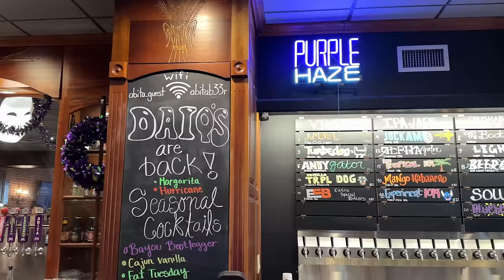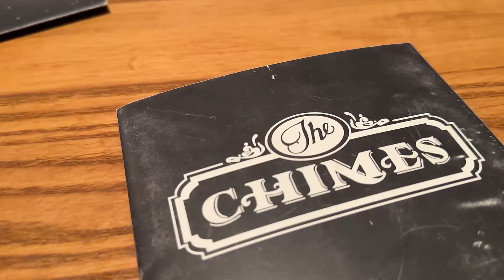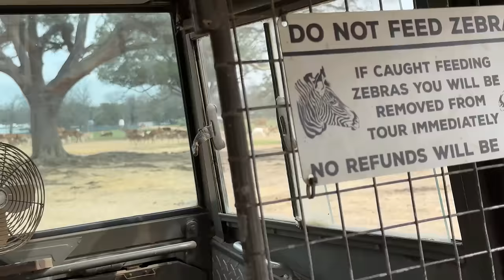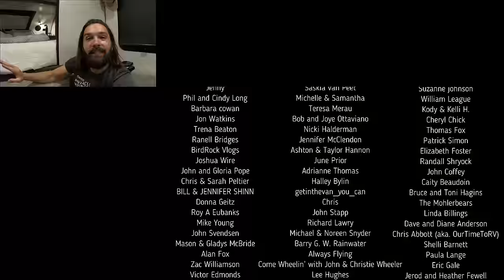A Small Town That You HAVE to Visit! (Covington, Louisiana)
We're in Covington, Louisiana. You have to visit this small town. Nestled just north of New Orleans, this quaint town is bursting with Southern hospitality. We area camping at Fontainebleau State park. Our fist stop is Abita natural spring and Abita brewery. We have dinner at The Chimes. Te next morning we have to get our Cafe Du Monde fix. After that we found a Wildlife Sanctuary where they take you on a tour through the park. The Global Wildlife safari park has ton of exotic animals and you get to feed them! For dinner that night Kellie made a peperoni pizza.

SHOP OUR GEAR:
Expandable Pot and Pan Organizer
Ceramic Skillet
Paddle Board
Toaster 1
Toaster 2
Flybird weight bench
Bowflex select tech dumbbells
Spare tire trash bag
RV Hand held shower head
Portable toilet bags
Bare bones dishes
RV leveling blocks
Den Dry Rv under mattress pad
Multi Collagen
Outdoor table
Camping Oven
Camp Chef stove
Solar string lights
Battle Born Batteries LiFePO4 Deep Cycle Battery - 100Ah
Victron Energy SmartShunt 500 amp Battery Monitor
WFCO WF-8955LIS-MBA Main Board Assembly
GSI Coffee French press
Recovery Traction Boards
Reverse Osmosis Faucet water filtration
Spice rack
Adjustable lounger
Hand Emerson blender
Devotions for RV travelers